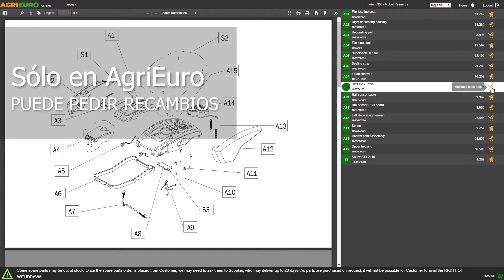Montaje Cortacésped eléctrico BlackStone B-ELM 33 - 1300W - con cuchilla de 33 cm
El cortacésped BlackStone B-ELM 33 es un cortacésped eléctrico de empuje compacto y de alto rendimiento.

Palanca de regulación centralizada de la altura de corte.

La cuchilla de 33 cm hace que esta herramienta sea adecuada para pequeños jardines donde es necesario cortar la hierba o triturar y recoger las hojas.

La ventaja del cortacésped con motor eléctrico es su peso reducido, al no disponer de un voluminoso motor de gasolina. Otro factor importante es la baja tasa de contaminación, que en los motores de combustión interna viene dada por los combustibles utilizados.

El cortacésped en cuestión tiene una carcasa de plástico resistente.

La superficie recomendada es de 300 m² y la anchura de corte es de 33 cm.